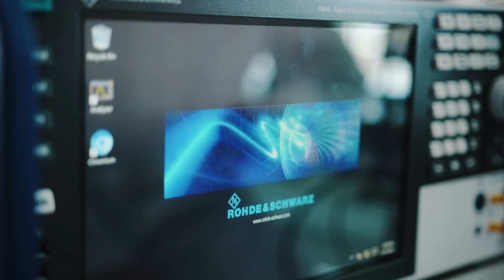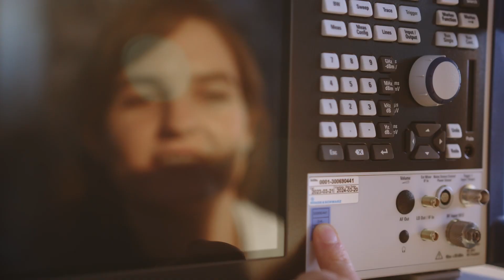Calibration at Rohde & Schwarz – You’re in great hands!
In the world of innovation, it is crucial to keep pace with ever-evolving requirements.
But for the lowest measurement error rates, you need something more.
You need reliable, precise calibration services. You need a partner you can trust.
The calibration with a manufacturer's certificate guarantees that the instrument is restored to the status of a brand-new product.